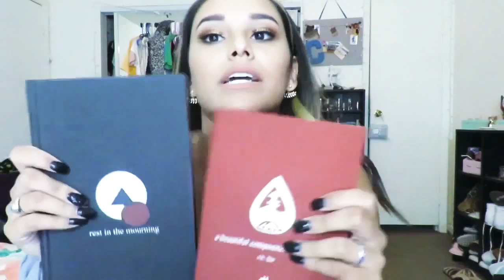Get to know me Tag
Hey ya'll!!! It's Cheyenne and I hope you enjoy the video today! Im sorry for mostly rambling a lot but I hope this helps you understand who I am!